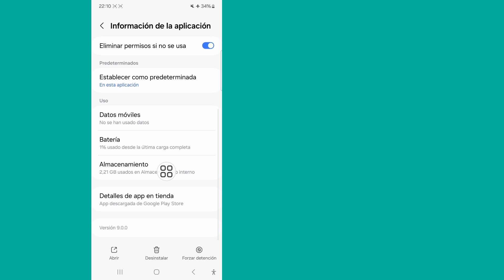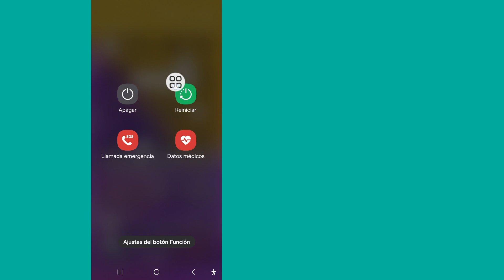Cómo solucionar el problema de acceso limitado debido a la alta carga del servidor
Cómo solucionar el problema de acceso limitado debido a la alta carga del servidor | Solucionar el problema de apertura de eFootball

En este video te mostraré [Cómo solucionar el problema de acceso limitado debido a la alta carga del servidor]. Mira este video con atención y no te lo saltes, si lo haces no entenderás muy bien. Si tienes algún problema, puedes preguntarme y comentar a continuación. Intentaré resolver tu problema.

Cómo solucionar el problema de que el acceso está limitado actualmente debido a la alta carga del servidor
Cómo solucionar el problema del servidor de efootball Problema del servidor de efootball
efootball 2025 móvil
Cómo abrir eFootball 2025
Cómo ingresar a efootball 2025
Cómo acceder al problema del servidor de efootball
Truco para solucionar el problema de que el servidor está limitado actualmente
Cómo solucionar el problema de que el acceso al servidor está limitado actualmente en efootball 2025
Cómo solucionar el problema de que el acceso al servidor está limitado actualmente en eFootball 2025 Móvil
Cómo acceder al problema del servidor de efootballCómo abrir efootball fácilmente